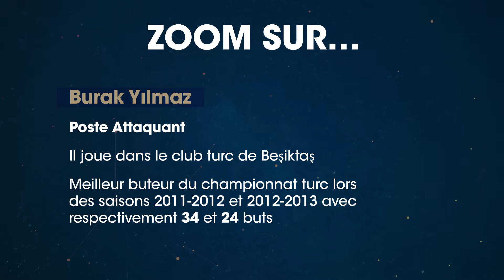France-Turquie : le 14 octobre 2019 au Stade de France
Les Bleus de Didier Deschamps affronteront la Turquie, l’une des équipes les plus solides de son groupe, le lundi 14 octobre 2019 au Stade de France.